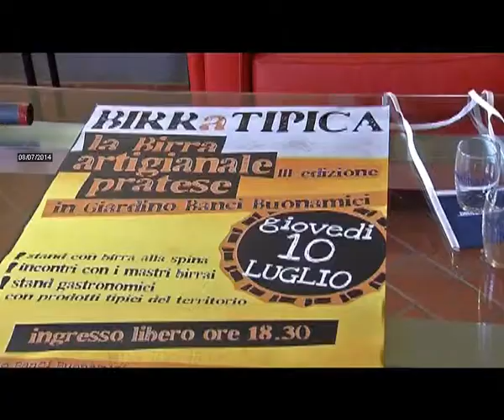2014-07-08 - AL GIARDINO BUONAMICI TORNA BIRRATIPICA